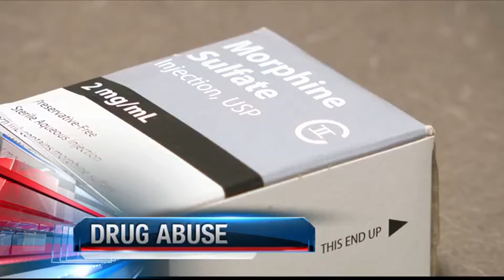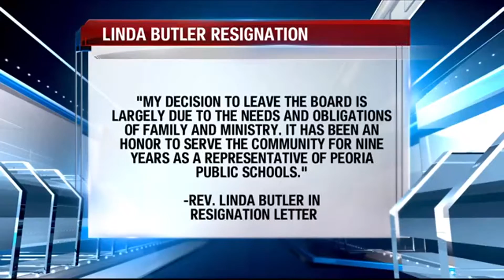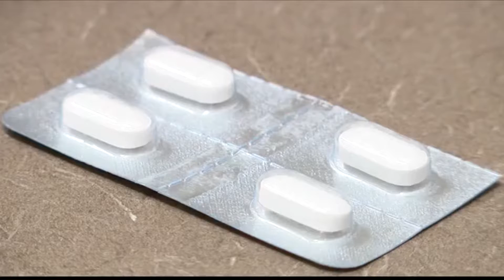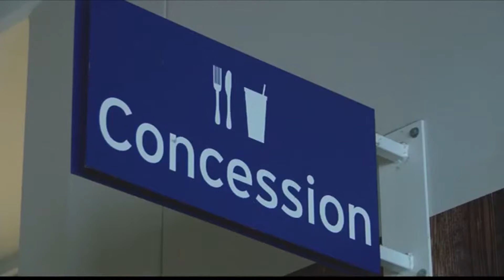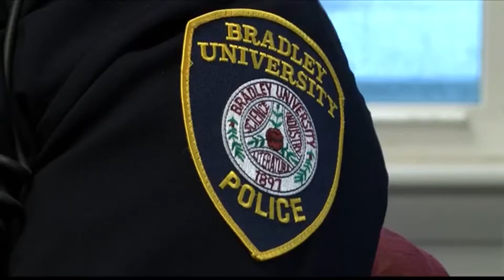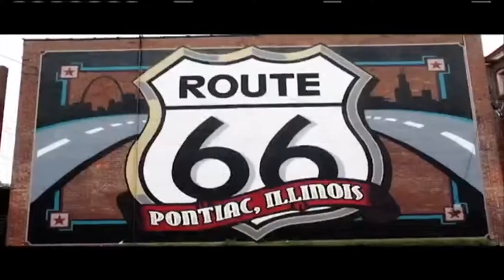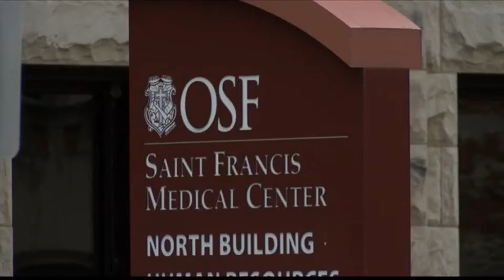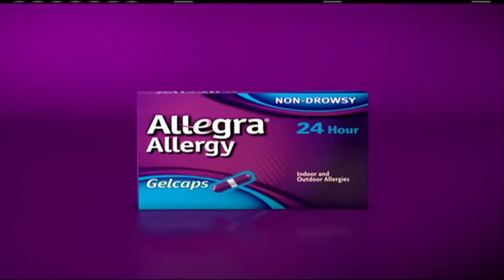6pm News 4 1 16